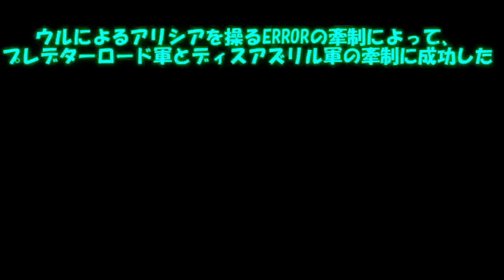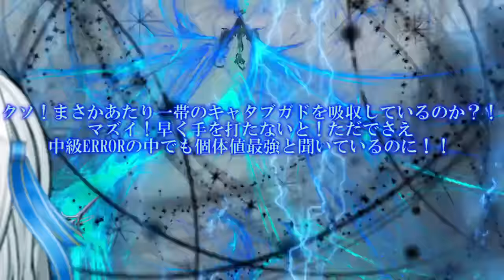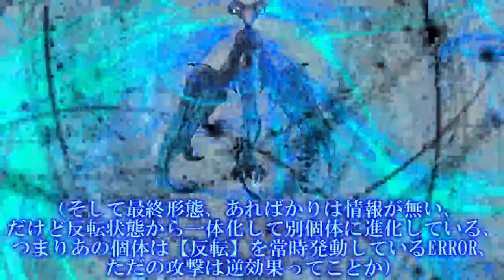専属神篇第4幕帝国上巻～ROTE～343話「ERROR帝国奪還戦記～肆～」